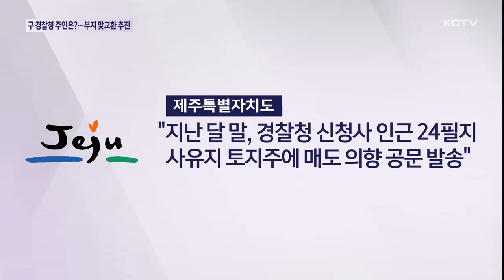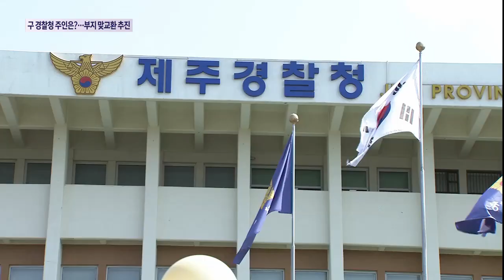"추가 부지"-"청사 필요"…맞교환 추진?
제주경찰청과 제주도가 도청 옆 경찰청사와 경찰청 신청사 주변 토지의 맞교환 방안을 추진중입니다.

하지만 협의가 진전을 이루기까지는 풀어야 할 과제가 적지 않습니다.